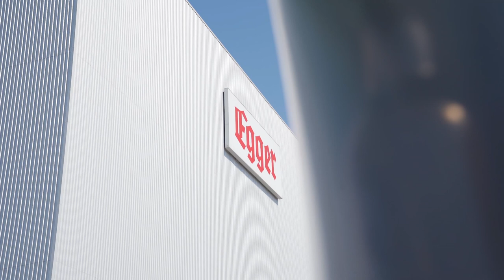Über die Welt von Egger Getränke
Willkommen in der Welt von Egger Getränke!
In diesem Video geben wir Ihnen einen Einblick in unser österreichisches Familienunternehmen, das sich auf Bier und alkoholfreie Getränke spezialisiert hat. Erfahren Sie mehr über unsere Marken, Lohnabfüllung und Handelsmarken. Wir entwickeln innovative Produkte, um unseren Kunden und Konsumenten gerecht zu werden.